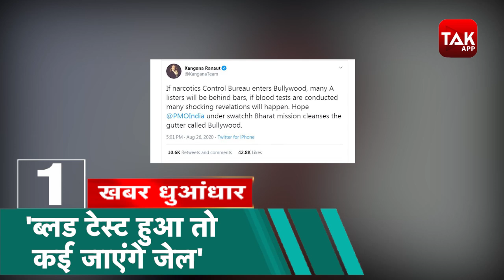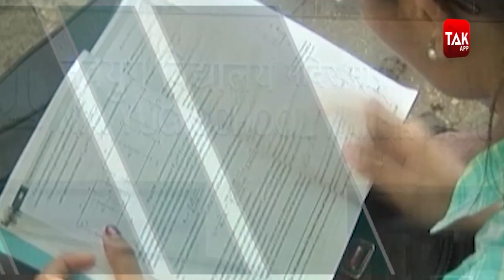News Tak Top 5: Sushant Rajput को लेकर Kangana Ranaut का बड़ा बयान